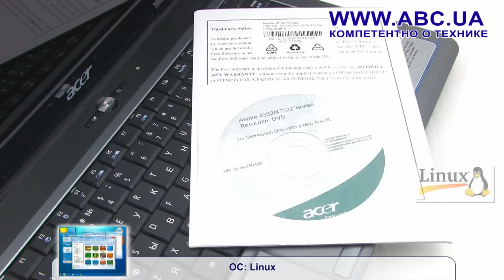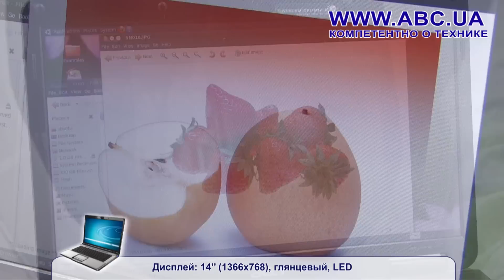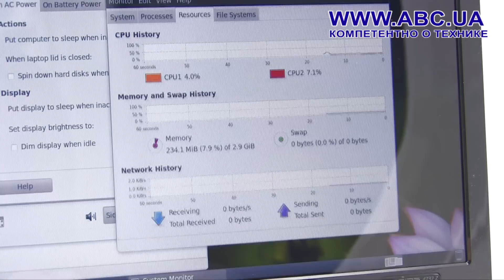Acer Aspire 4732Z